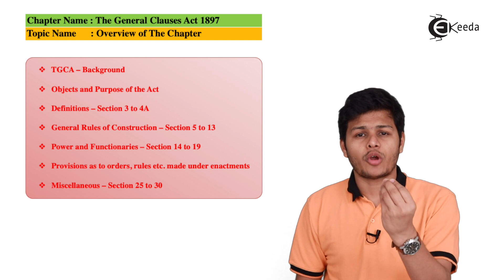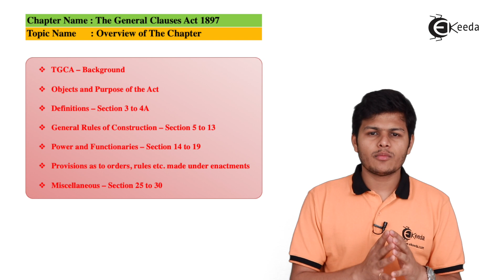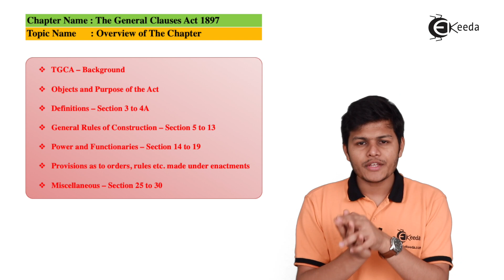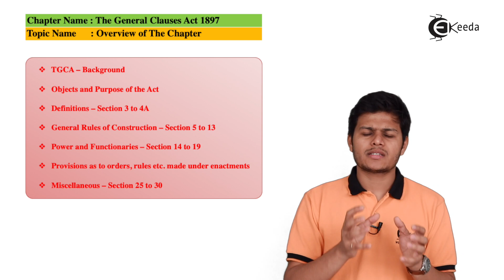Overview of The General Clauses Act 1897 - The General Clause Act, 1897 - CA Intermediate Corporate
Overview of The General Clauses Act 1897 Video Lecture From The General Clause Act, 1897 Chapter of CA Intermediate Corporate and Other Laws Subject For TYBCOM Students.

CA Intermediate Corporate and Other Laws
CA Intermediate Corporate and Other Laws Videos
The General Clause Act, 1897
The General Clause Act, 1897 in hindi
The General Clause Act, 1897 hindi video
The General Clause Act, 1897 video tutorial
The General Clause Act, 1897 video lecture
Ekeeda Commerce

Happy Learning : )